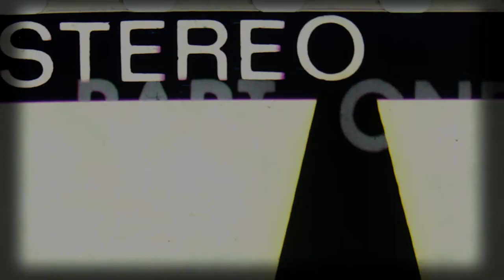Helen Mirren: A Remarkable Career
From The Queen to action star, Helen Mirren's versatility has been key to her ongoing success.

Alison Zimmer discusses the late career of Helen Mirren, including The Queen (2006), The Debt (2010), Hitchcock (2012) and Prime Suspect.